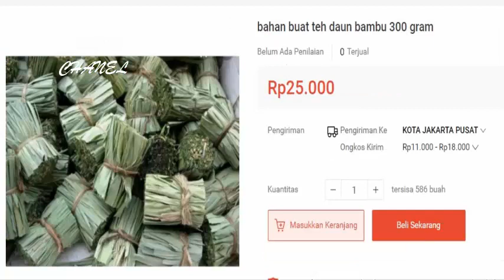CARA MENGHASILKAN JUTAAN RUPIAH DARI DAUN BAMBU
pemanfaat daun bamboo sebagai teh obat herbal masih sangat sedikit di Indonesia ,ini bisa jadi peluang usaha untuk mencoba,kamu bisa  tawarkankan menjual daun bambu melalui situs jual beli online.